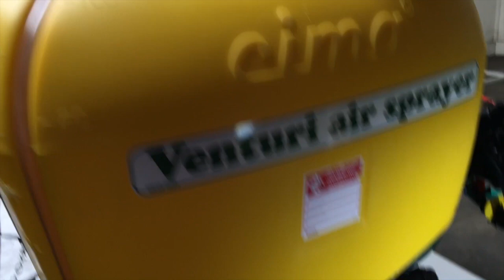Gearmore Venturi Sprayer - Shower Valve Operation in Spanish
Explanations on Gearmore Venturi Sprayer - Shower Valve Operation in Spanish